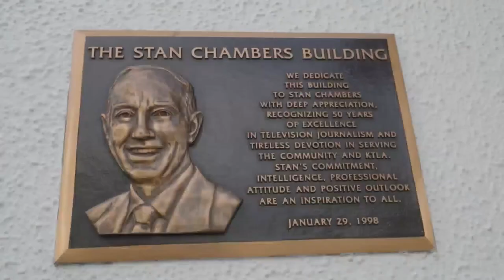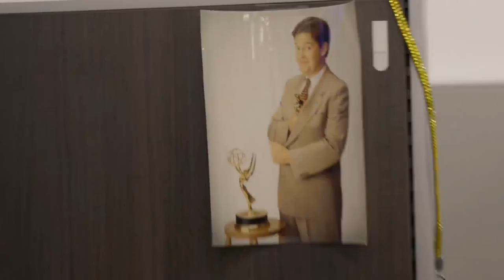Sam Rubin Shows Mikey Monis Around The KTLA 5 Studio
Multiple-Emmy winner, Sam Rubin is opening the doors of KTLA 5 studios to take Mikey Monis on set of the number 1 morning news program in Los Angeles.